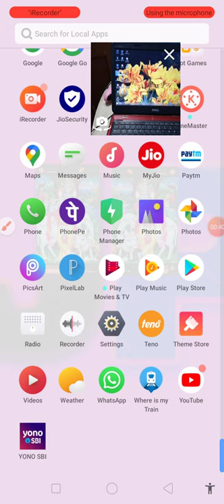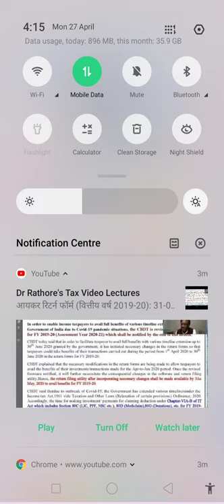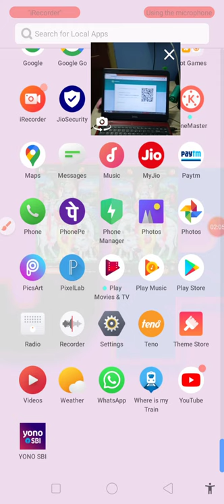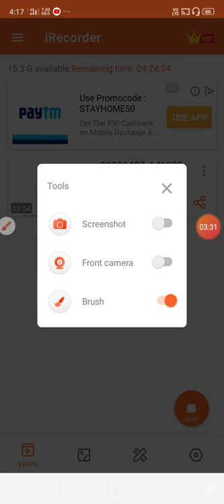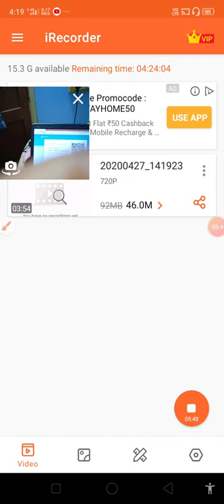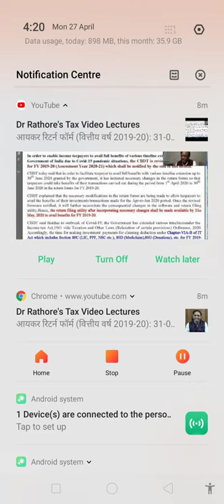कैसा Computer में Whatsapp चलाते है ? चालो दोस्तों जानेंगे और सीखेंगे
कैसा Computer में Whatsapp चलाते है ? चालो दोस्तों जानेंगे और सीखेंगे .How do you run Whatsapp on a computer? Let friends know and learn.